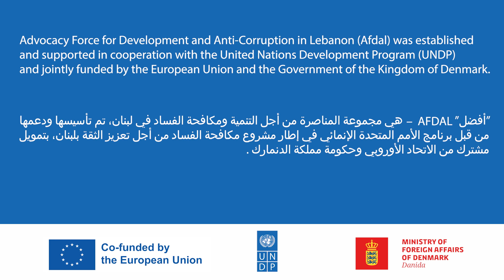We asked youth: How can you amplify your participation in the political life?